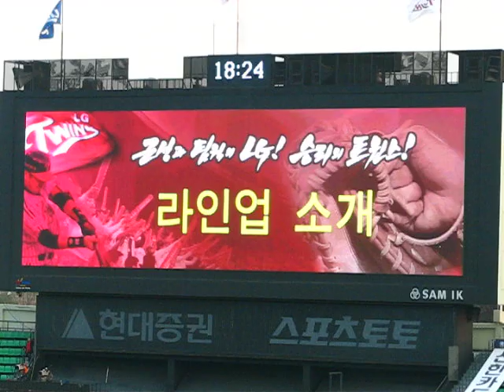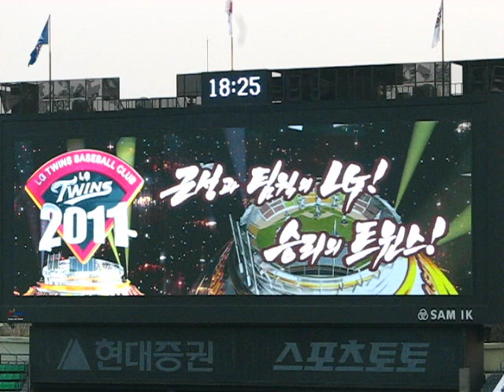[직캠]11.04.13 LG트윈스 전광판 라인업 소개 영상